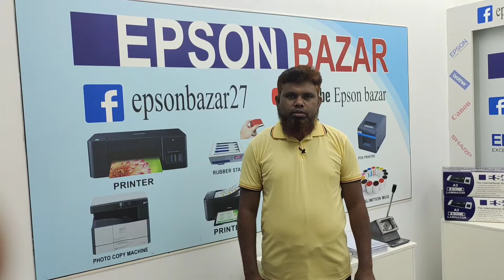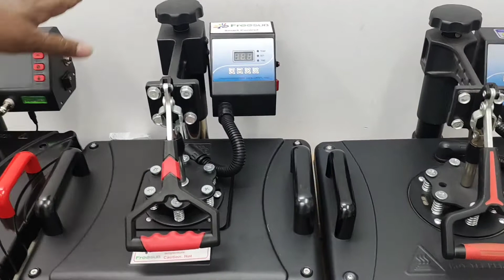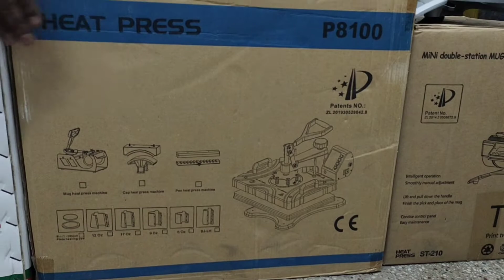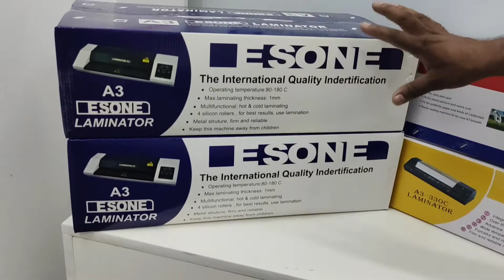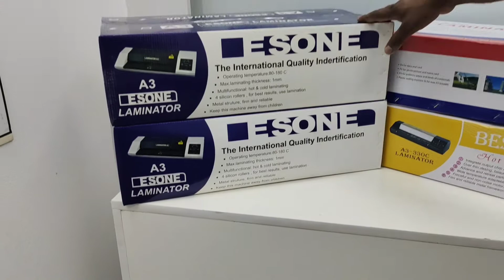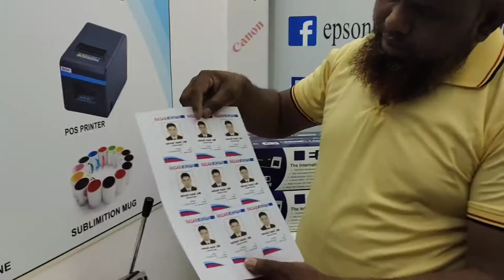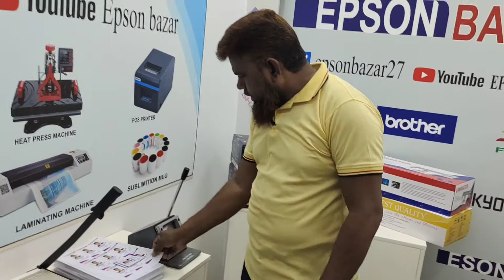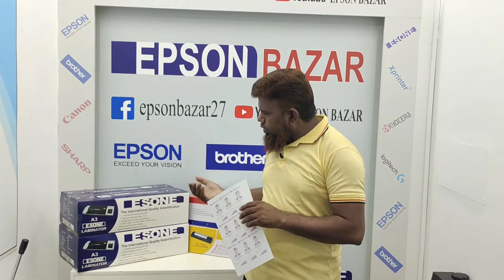# Heat press machine # leminating machine # id cutter